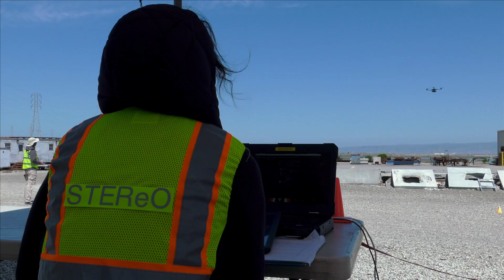How New NASA Tech Could Help Fight Fires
NASA’s Scalable Traffic Management for Emergency Response Operations, or STEReO, project aims to let new technologies, like drones, help fight wildfires and respond to other emergencies by providing an advanced system that coordinates multiple elements of the response.

This video can be downloaded from the NASA Image and Video Library